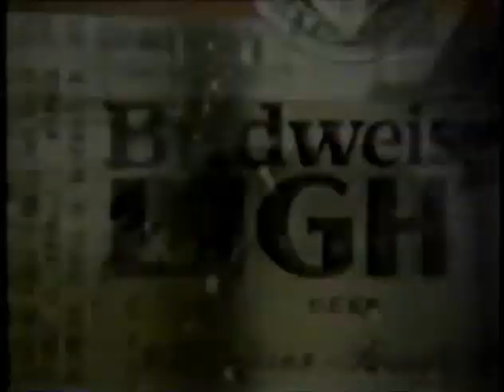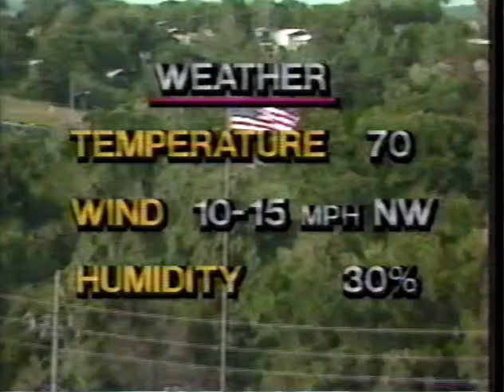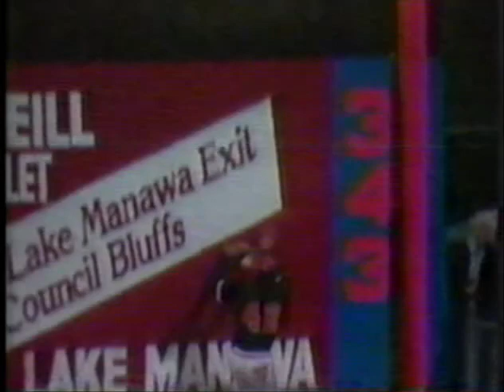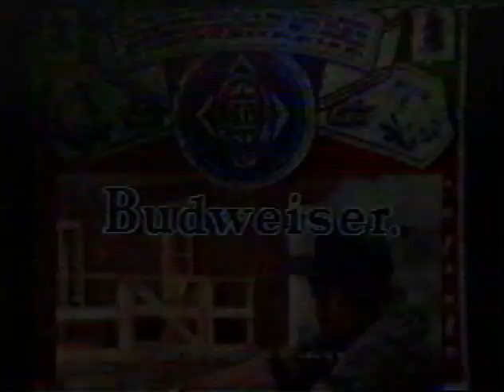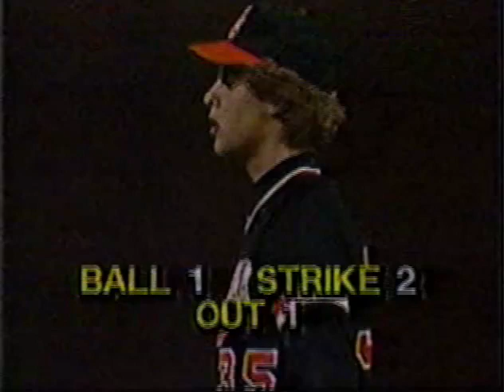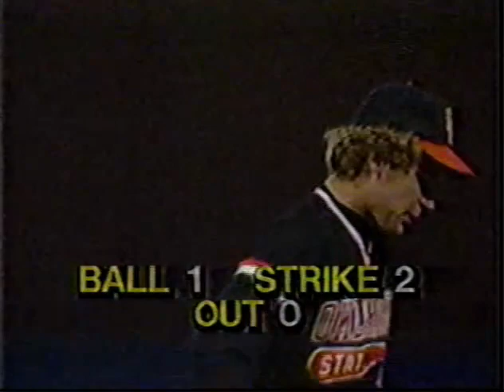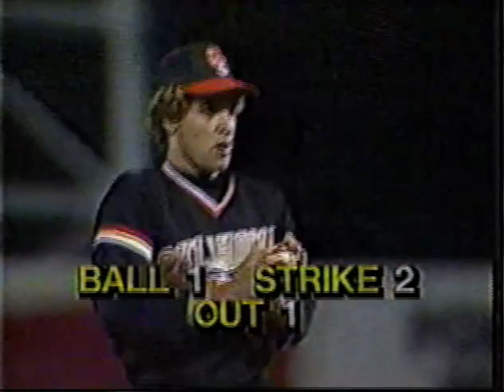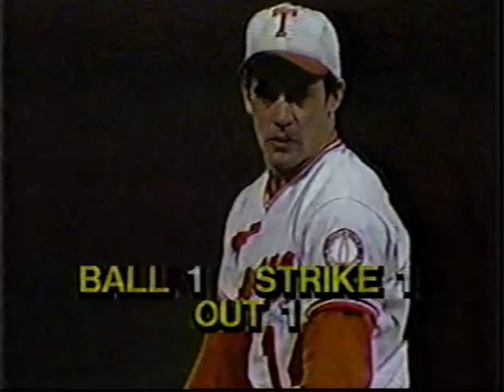1983 - CWS - Texas vs Oklahoma State